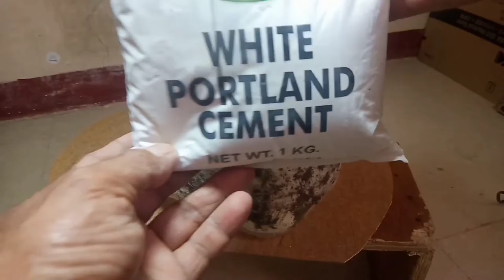DIY AMAZING COLORFUL WATERFALLS WITH RECYCLE PET BOTTLE / LED LIGHT remarz vlogs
In this video a corolful fountain by recycling plastic bottles the base i used a basin or you can make a cemented base and the intire body was made of recycled plastic bottles , cement, white cement and a piece of cloth.this colored fountain can produce different colors and mode like fading,blingking and operate by remote control.

Materials,
Cement            5 spoon
White cement  400g
Bandage           1 roll
Submersible pump 12v 3w
Glue gun
Glue stick
a piece of cloths
Led strip light
Acrylic paint 2 colors

Watch my DIY  and creative vlogs using recycle materials.